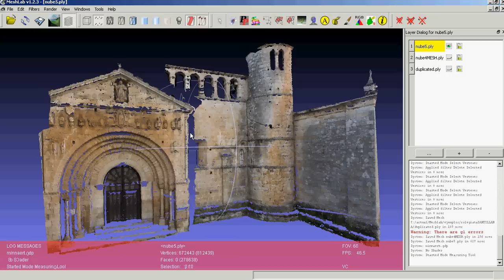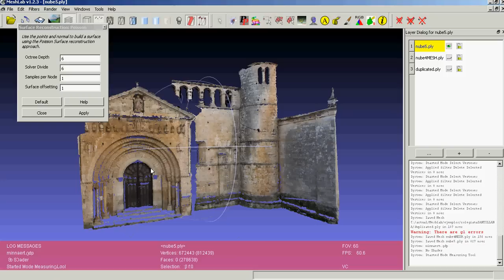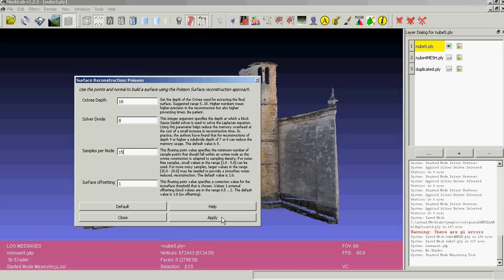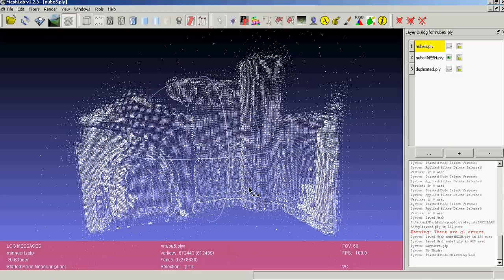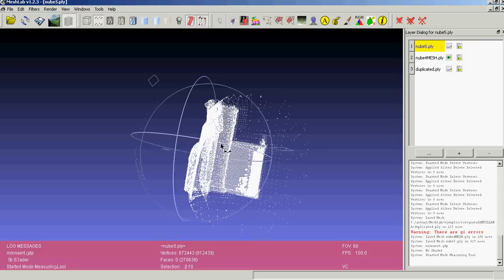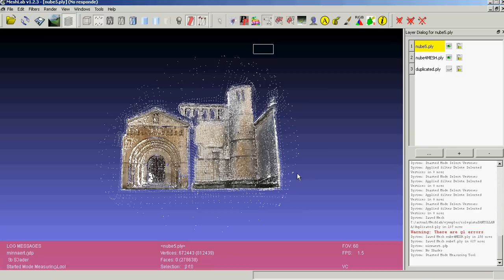Tutorial nº 6 . Photomodeler y Meshlab. Parte 3 de 5. Video en HD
- Video Tutorial nº 6 . Nubes de puntos de Photomodeler para Meshlab